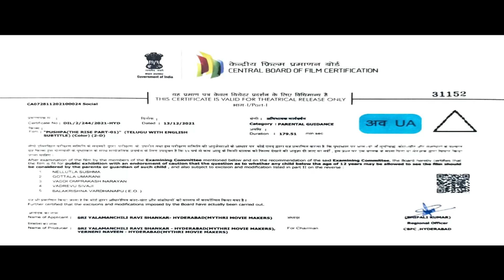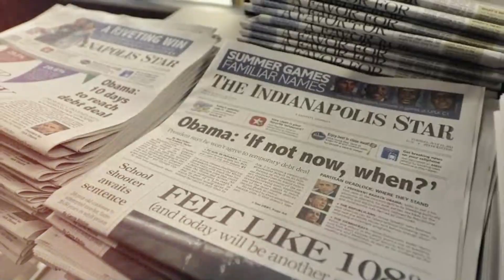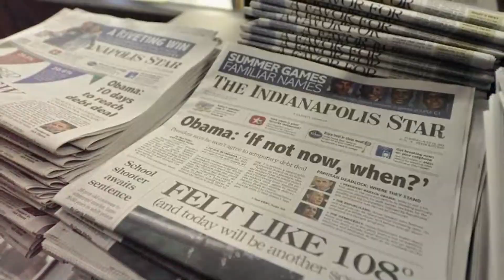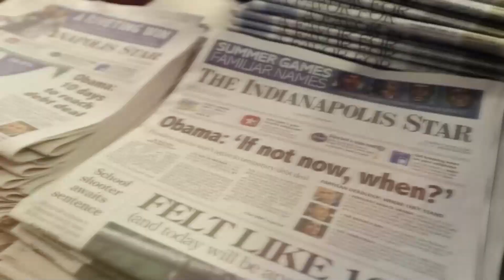Pushpa Full Movie Hindi Dubbed | Allu Arjun | Rashmika Mandanna | Faahadh Faasil | Sukumar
The film was formally launched in October 2019.[22] Devi Sri Prasad is composing the film's music. Polish cinematographer Miroslaw Kuba Brozek, who worked for Nani's Gangleader (2019) was signed for the film. Karthika Srinivas is performing the film's editing, whereas Mounika and Ramakrishna, the art directors of Sukumar's previous film Rangasthalam (2018) were chosen for production design.[23] Resul Pookutty is signed for the film's sound design.[24] The film's title Pushpa was officially announced on 8 April 2020, on the occasion of Allu Arjun's birthday.[25]